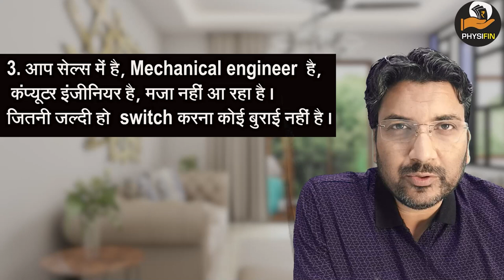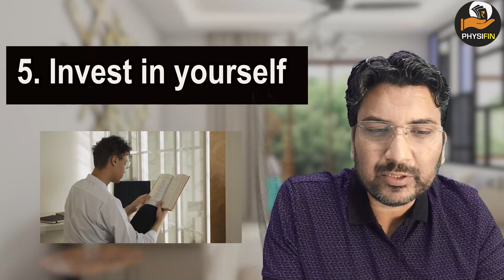CAREER & SALARY Growth इन् 5 तरीको से अपने करियर को आगे बढ़ाये Young PROFESSIONALS I College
Dhananjai K Mishra is a Physics Professor, who is an Executive Alumni of IIM Lucknow and IIM Raipur, he has Masters in Quantitative Analysis and Risk Management from IIT Kanpur.
Career Growth kaise karen? How to grow professionally?
How to accelerate our Career?
career improvement by 5 methods?
Career for Young Graduates..
Tips to Increase Your Career
Tips to improve your professional skills
How to Negotiate Our Salary?
How to grow our salary?
How to Increase our Salary?

Stock market
Share market
 Beginners
Share Market
finance youtube
gb finance YouTube channel
finance YouTubers